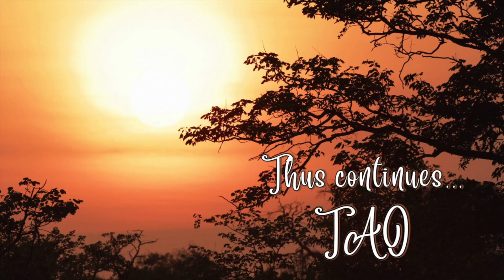Tao Overflows - Life, a Play of Energy